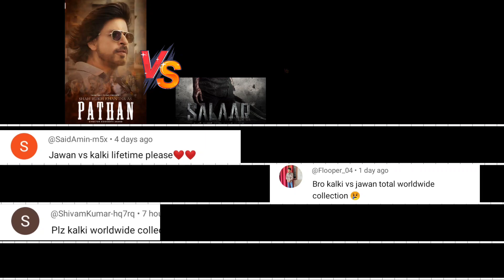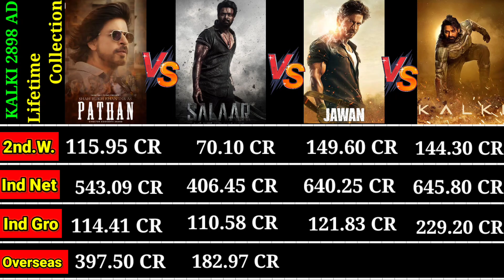Kalki 2898 AD vs Pathan vs Salaar vs Jawan movie Lifetime Worldwide box office collection comparison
Kalki 2898 AD movie vs RRR movie vs 46 Days Worldwide Total Box Office collection comparison

Kalki Advance Booking Collection
Kalki 2898Ad Advance Booking Collection
Kalki Hindi Advance Booking Collection
Kalki Telugu Collection
Kalki Telugu Advance Booking Collection
Kalki Tamil Advance Booking Collection
Kalki Overseas Advance Booking Collection
Kalki2898Ad Box Office Collection
Kalki 1st Day box office collection
Kalki 2898AD Worldwide Collection
Kalki 2898AD Box Office Collection Day 4
Advance booking Collection of Kalki 2898ad
Box Office Collection Of Kalki 2898AD
Prabhas Amitabh Bachchan Deepika Padukone Kamal Haasan Disha Patani Vijay DeverakondaDulqur Salman  Kalki Full Movie Prabhas Kalki 2898Ad Movie Advance Booking Update Of Kalki

Kalki Box Office Collection | Kalki First Day Advance Booking Update | Kalki India Advance Booking

Kalki Box Office
Kalki Collection
Kalki Collection Update

Kalki Advance Booking Malyalam
Kalki Advance Booking Kannada
Kalki First Day Advance Booking India
Kalki Overseas Advance Booking
Kalki WORLDWIDE Advance Booking Day 9
Kalki First day Advance Booking
Kalki 1st Day Advance Booking
Kalki 2898 Ad Official Trailer
Kalki Movie Trailer
Kalki Movie Star Cast
Kalki Movie Bollywood Celebrity Reaction
Kalki Movie Shahrukh khan Reaction
Kalki Movie Salman khan Reaction